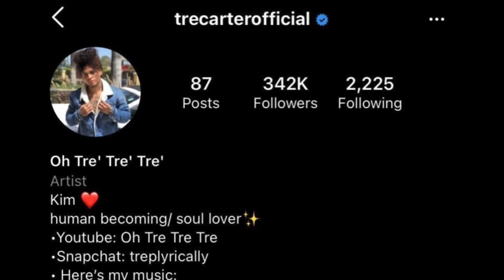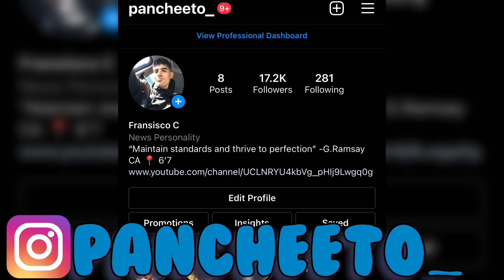HILDA HOUSE BROKEN INTO*SHOCKING* LUIS TAKING A BREAK....TRE CARTER NEW GIRLFRIEND!?